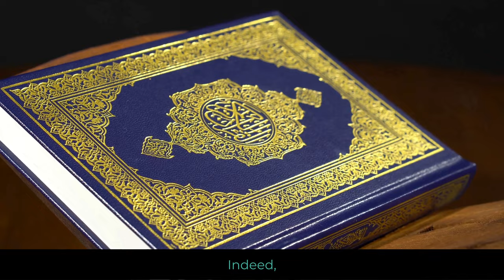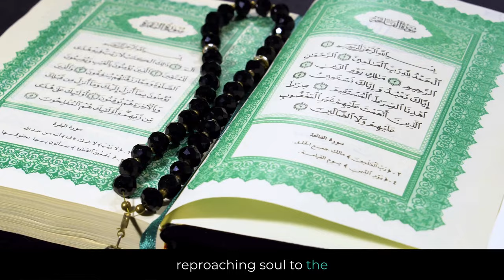Nafs in Islam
Discover the concept of 'nafs' in Islam, the three key levels of the soul, and how they shape behavior and spirituality. Learn how Muslims strive to purify their nafs, moving from the commanding self to the satisfied self, through self-awareness, discipline, and adherence to Islamic teachings. Join us on a journey of self-discovery and spiritual growth in Islam!